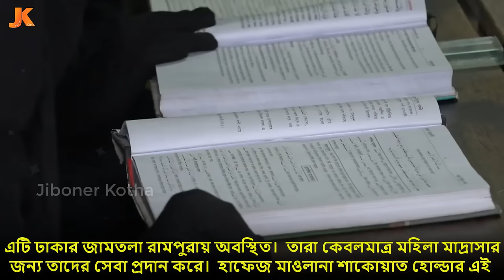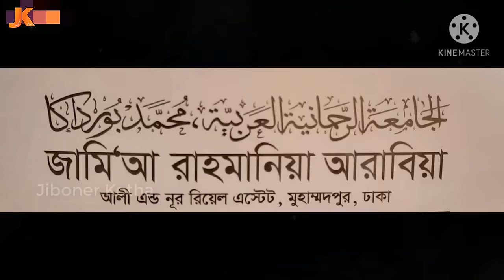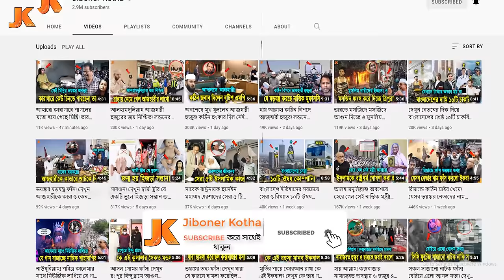বাংলাদেশের সবচেয়ে সেরা ও মানে ভালো ১০টি আলিয়া মাদ্রাসা! Top 10 Best Alia Madrasa of Bangladesh